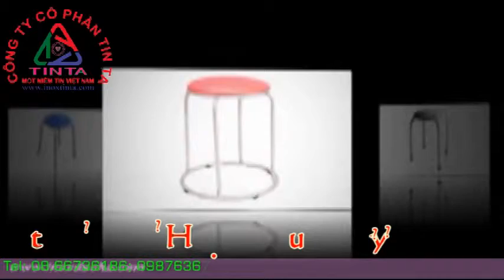Stainless steel furniture,stainless steel furnitures,Stainless Steel Furniture,Stainless Steel